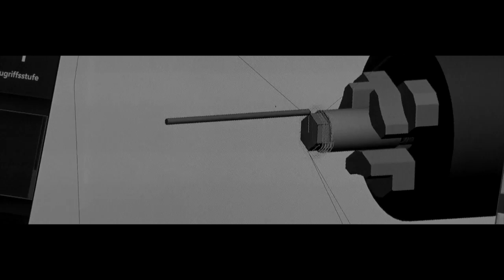Trailer CustomKings - Reveal Party Thunderbike - Harley Davidson Battle of the Kings II 2016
The battle of the Kings: REVEAL PARTY!
We present our Custom Kings Bike for the first time!
Samstag den 12. März 2016 ab 12:00 Uhr
Der Schlagabtausch in Sachen Customizing. Wir gegen alle.
Wir treten mit unserem Umbau der Iron 883™ gegen andere Harley® Händler an. Unser Custombike möchten wir Dir jetzt mit diesem einzigartigen TBCustomKings Event am Samstag den 12. März 2016 präsentieren! Als kleinen Vorgeschmack haben wir für dich eine Auswahl an "Making Of"-Bildern zusammengestellt.

Sei dabei und freu Dich auf:
» Unseren 883-Umbau und alle Infos zu „Battle of the Kings“
» Die exklusive „Being Evel“ Filmvorführung über den legendären Harley® Stuntfahrer Evel Knievel
» Ein Bild von Bike-Illustrator Ryan Quickfall – nur für die 100 ersten Gäste.

Um den Contest zu gewinnen, brauchen wir Eure Stimmen. Vote for us - ab dem 15. März 2016!